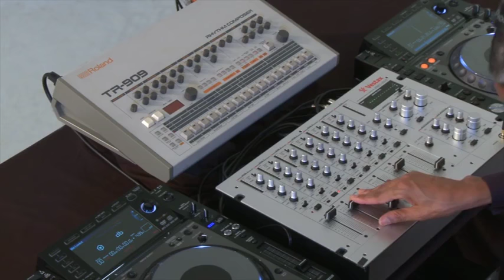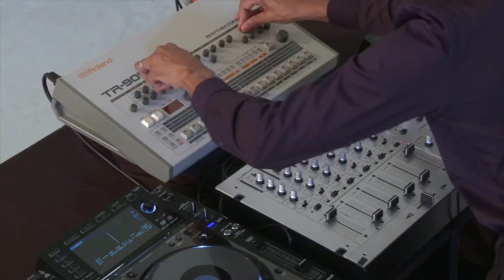Jeff Mills Exhibitionist 2 Mix 2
Jeff Mills Exhibitionist Mix 2 Feat. Skeeto Valdez

● x:rT